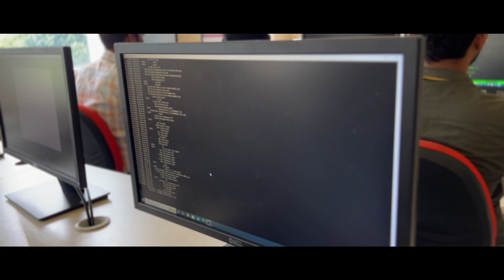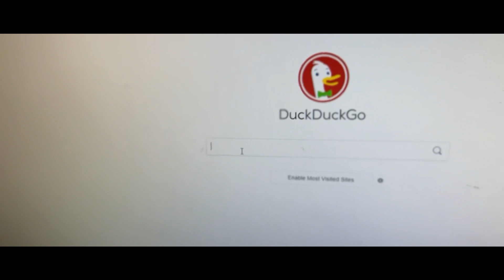TECHWARTZ 2022' | Trailer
Thank You For Making TECHWARTZ, A Successful Event...!
Presenting You The Event Trailer Of Techwartz 2022'

Concept, Direction and Editing
Akassh Manikandan

Shot By
Jeevan